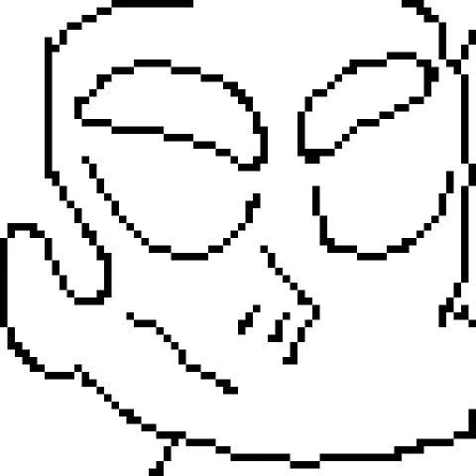Steven universe and spinel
Version of diegoda